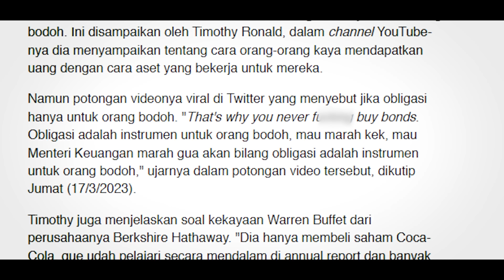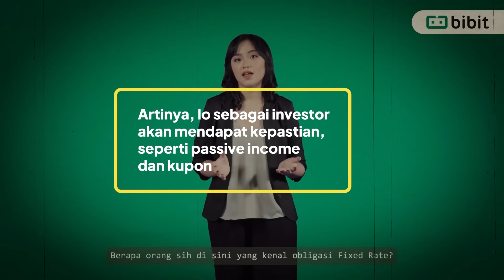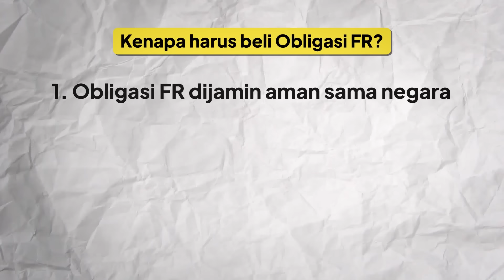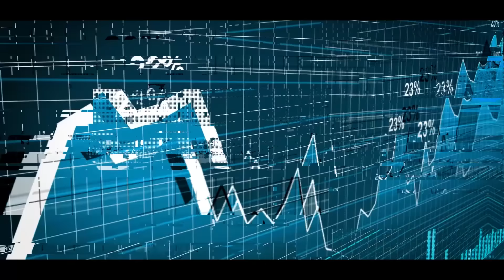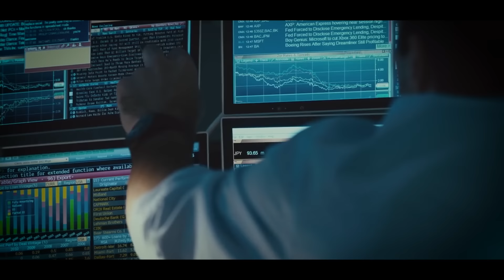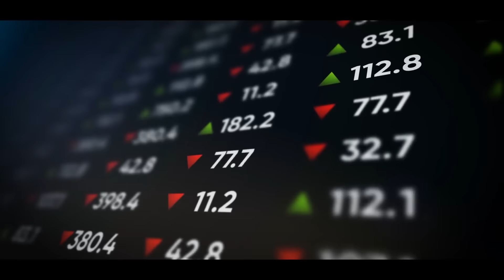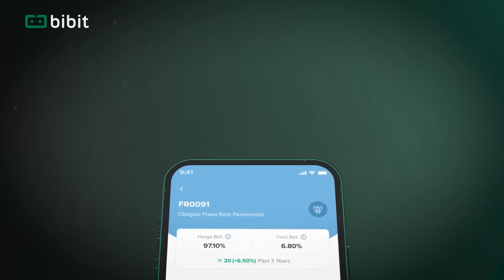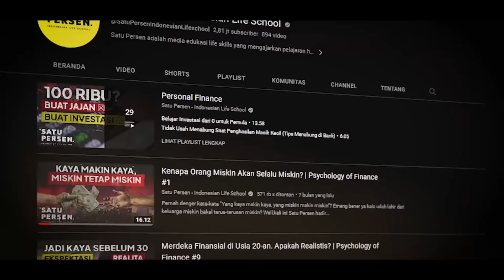Obligasi Adalah Investasi Terbaik Saat Ini?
Sebenernya Obligasi FR itu apaan sih? Apa iya Obligasi FR adalah instrumen investasi untuk
orang bodoh? Atau justru pilihan cerdas untuk para investor di Indonesia? Well, tonton videonya
sampai habis buat dapetin jawabannya, ya! Dan mulai journey investasi Obligasi FR mu di Bibit

00:00 Prolog
01:20 Part 1 - Obligasi: Instrumen Buat Orang Bodoh!
04:41 Part 2 - Kenapa Beli Obligasi FR Sekarang?
07:55 Part 3 - Apakah Gua Cocok Beli Obligasi FR?
12:35 Part 4 - Di Mana Beli Obligasi FR?

Dan buat lo yang pengen diskusi bareng Perseners lainnya, lo bisa banget ikutan grup komunitas kita di link berikut ini

APA ITU SATU PERSEN?
Satu Persen-Indonesian Life School adalah media edukasi life skills yang mengajarkan ilmu-ilmu penting kehidupan yang belum diajarkan di sekolah dan masyarakat luas.

SOCIAL MEDIA UTAMA SATU PERSEN

TIM PENYUSUN VIDEO
Scriptwriter: Danang C. Andaru
Video Editor: Muhammad Bahrul Ulum
Presenter: Ifandi Khainur Rahim
Designer: Jovan Hendriawan